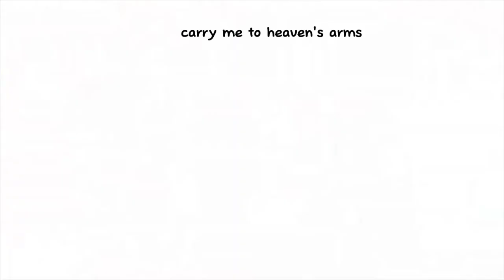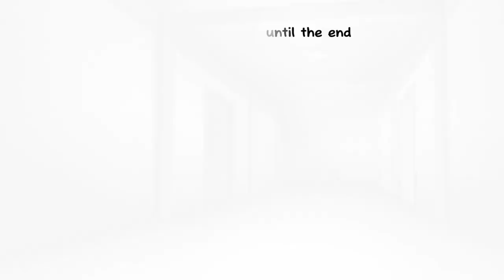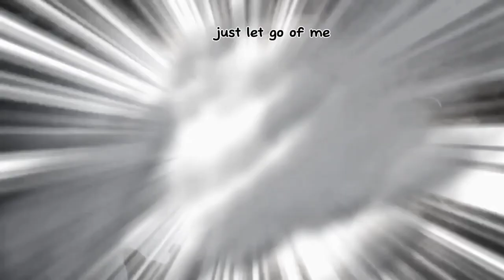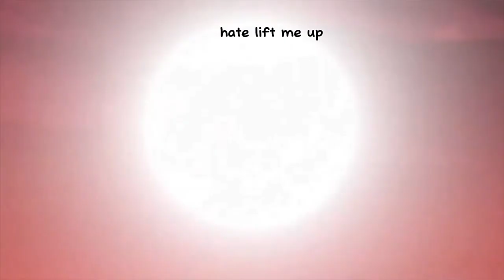[AMV] Dear Agony - Generator Rex